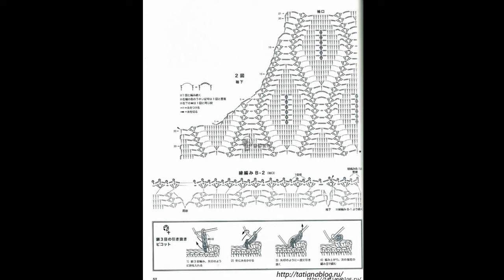Crochet Patterns| free |crochet Cardigan| 3439